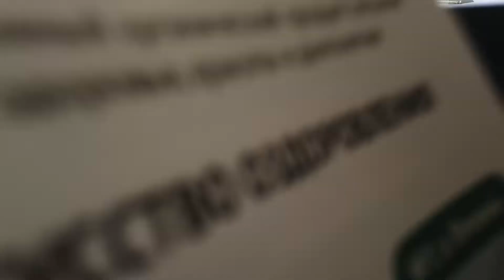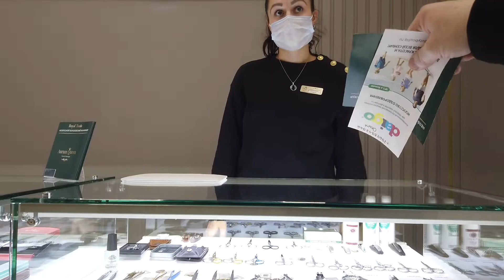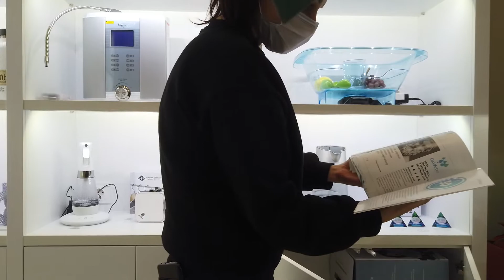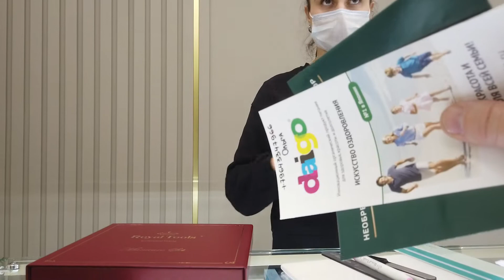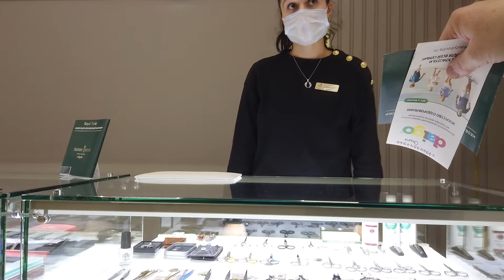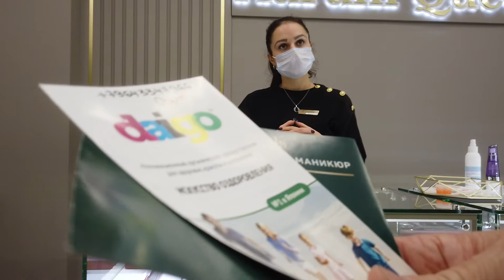SOME GIRL GIVES ME A MANICURE ST PETERSBURG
SAINT PETERSBURG  SOME GIRL GIVES ME A MANICURE